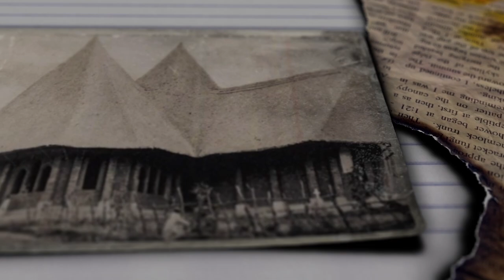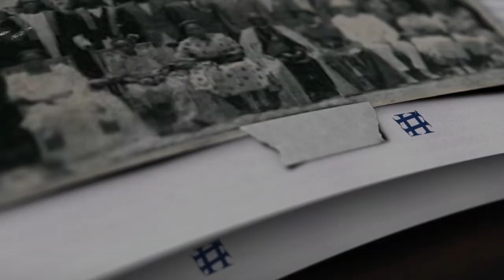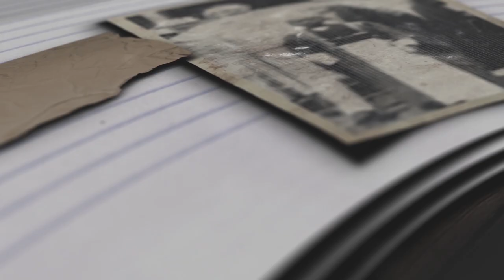BUBUNO OBUVUNANYIZIBWA BWA BULI MUTAKA BW'ALINA OKUKOLA